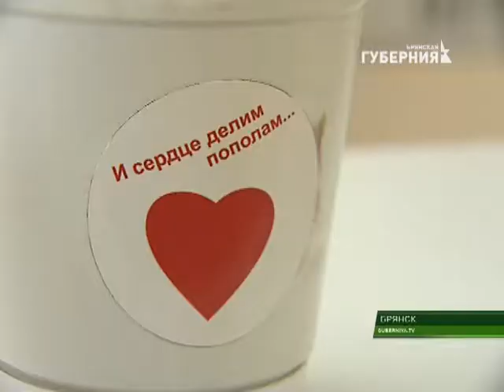Благотворительность школьников 8 11 17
Весной мы рассказывали о школьниках из Снежской гимназии. Они заработали деньги и приобрели на них новую мебель для детской больницы. Ребята и учителя снова провели благотворительную акцию. Собрали деньги на подарки для своих подопечных, проходящих лечение в пульмонологическом отделении детской областной больницы.